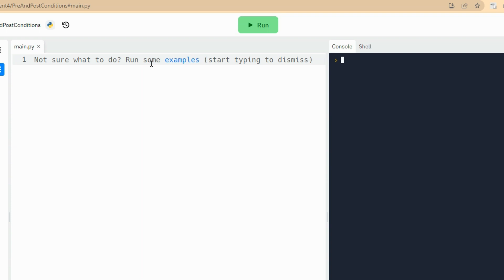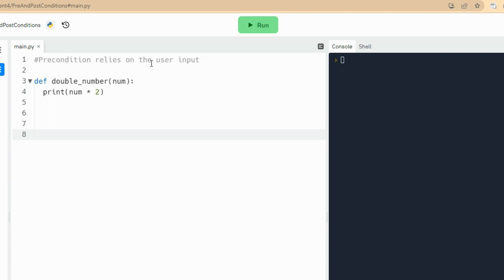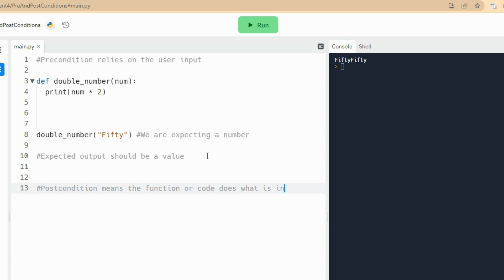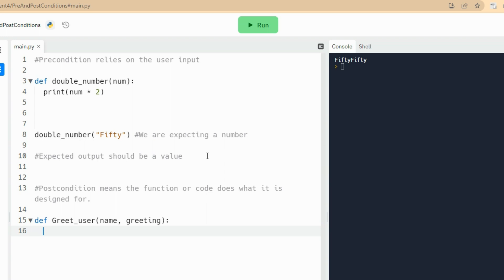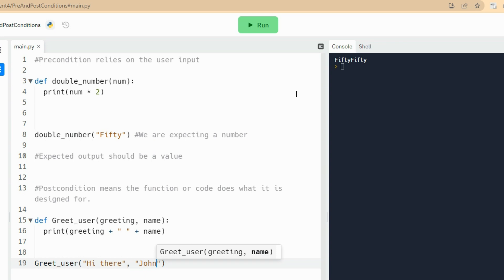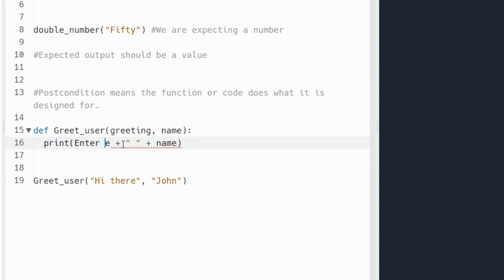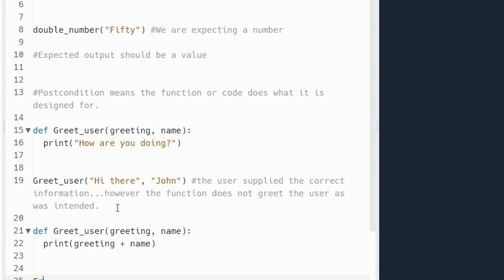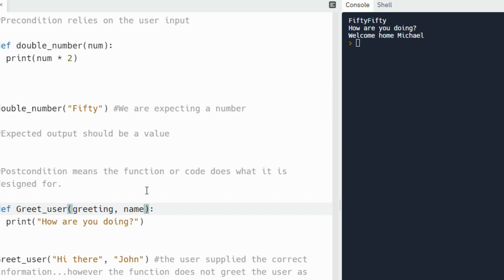CS1101 Unit 4 Discussion - PreConditions and PostConditions in Python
Need a LIVE class?